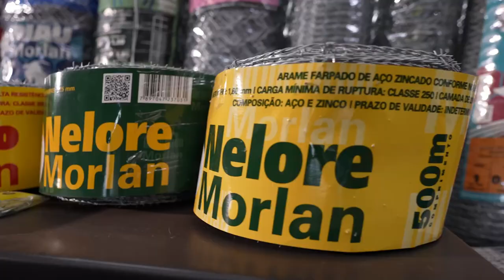Morlan aumenta produtividade após implantação de ERP | Case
A implementação e troca de um sistema ERP (Enterprise Resource Planning) costuma ter muitos desafios, incluindo complexidade técnica, resistência organizacional à mudança, integração com sistemas legados, custos imprevistos, e a necessidade de customização para atender às necessidades específicas da empresa.

Além disso, há o risco de interrupção nas operações durante o processo de transição, exigindo uma cuidadosa gestão de tempo e recursos para minimizar impactos negativos.

E tendo ciência dos benefícios que o sistema SAP traria para a empresa, a Morlan optou por contar com o suporte de uma consultoria para apoiá-la neste processo.

Neste vídeo, vamos te contar como a Euax ajudou a Morlan na Implantação do ERP e a aumentar a produtividade, após a mudança do  sistema.

▶️ Vá até o ponto que mais lhe interessa
00:00​ Introdução
00:14 Quem é a Morlan
01:02 Desafios
03:12 Solução